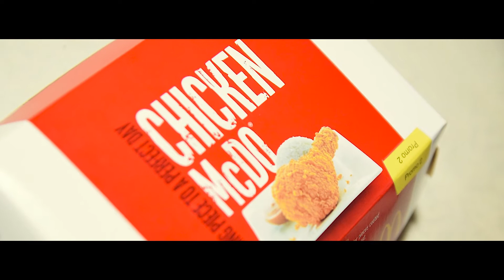i love you mcdo!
Yana loves Mcdo so much!!!